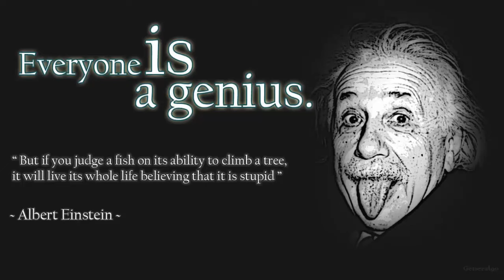albert einstein theoretical physicist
@Albert Einstein was born in Ulm, in the Kingdom of Württemberg in the German Empire, on 14 March 1879. His parents were Hermann Einstein, a salesman and engineer, and Pauline Koch. In 1880, the family moved to Munich, where Einstein's father and his uncle Jakob founded Elektrotechnische Fabrik J.